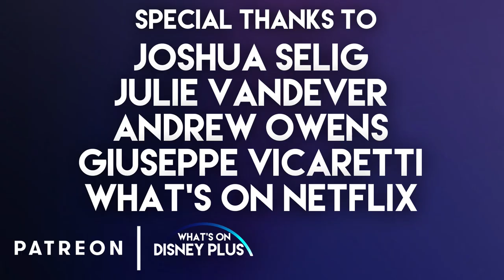What's New On Disney+ | Fantastic Four, The Jungle Book & More